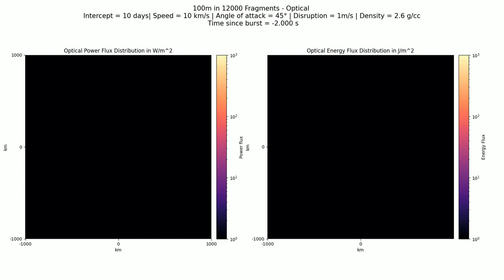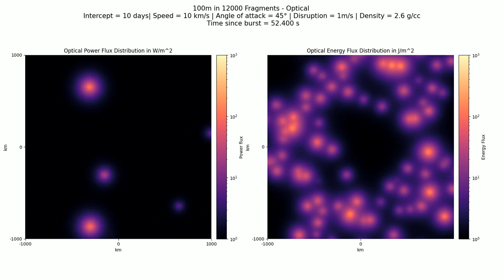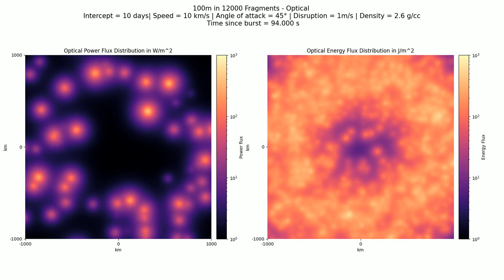Optical: 100m in 12000 fragments, 10 day, 10 km/s, 2.6 g/cc, 45°